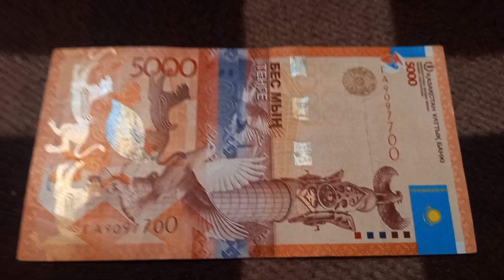Три Нуля, Две 7-ки и Две 9-ки у БАНКНОТЫ 5000 ТЕНГЕ в № серии ГА9097700 на байковой поверх 19 Феврал